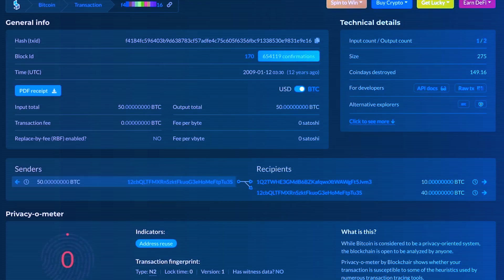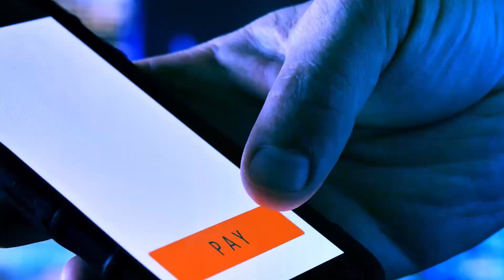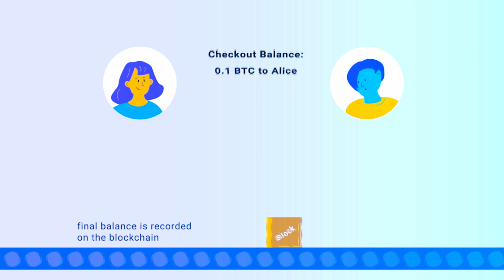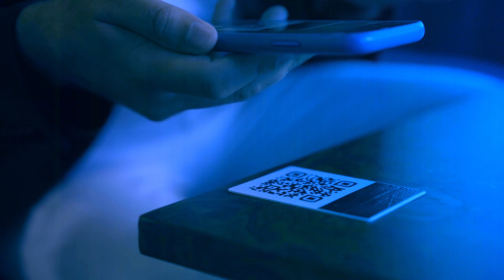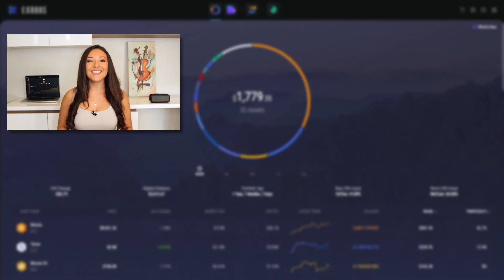Bitcoin Lightning Network Explained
The Bitcoin Lightning Network, the long talked about and seemingly desired bitcoin scaling solution, hasn’t gained much traction in its current form. It’s still reserved for Bitcoin geeks and has yet to enter mainstream conversation. However, you don’t have to know what a bitcoin lightning node is to understand how it works. Tune in as we succinctly answer the question, “what is the Bitcoin Lightning Network?” In simple terms.

What is Bitcoin? Lightning Network Explained, chapters:

0:00 Introduction: What is Bitcoin & Bitcoin History recap.
0:46 Bitcoin Scalability: Bitcoin transaction speed remains a barrier to Bitcoin adoption.
1:07 Transferring Money Across Borders: Bitcoin is a better solution than using traditional financial system
1:38 Bitcoin Lightning Network: This Bitcoin scaling solution is a layer 2 network that runs on top of Bitcoin.
3:39 Lightning Network Progress: The Bitcoin Lightning Network still has ways to go in terms of user-friendliness needed for wider adoption.

Bitcoin Lightning Network Explained with Layah Heilpern